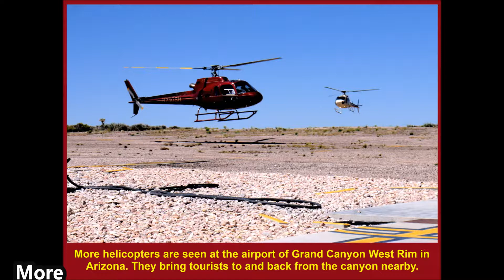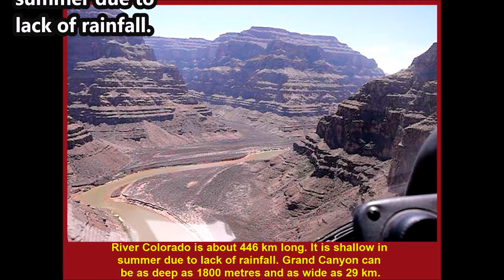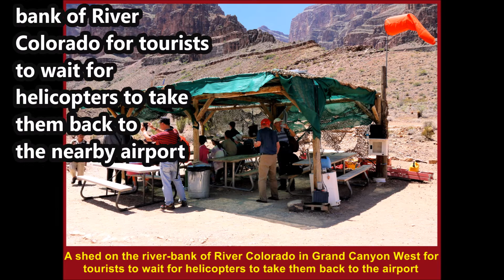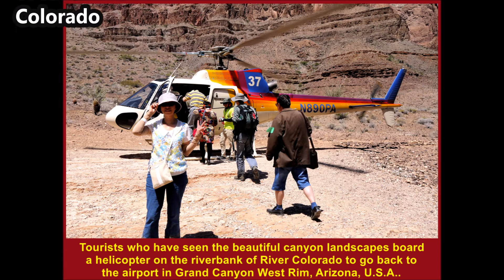Grand Canyon West, Arizona, U.S.A.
Grand Canyon in Arizona, U.S.A., is one of the 7 Natural Wonders of the World.
Photos in the short video above show the breathtaking views of Grand Canyon West in Arizona.
 The canyon is formed by the erosion of River Colorado and weathering, too, since 5 million years ago. The exposed layers of sedimentary rocks of the walls of the canyon show different geological periods.
Tap on the photo above and learn about the canyon.